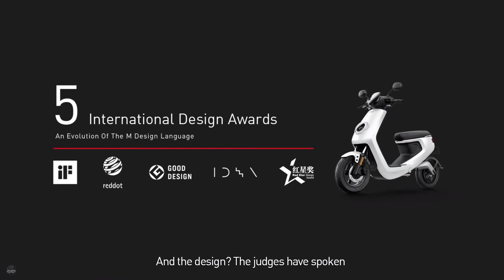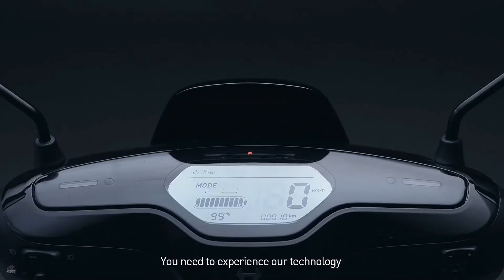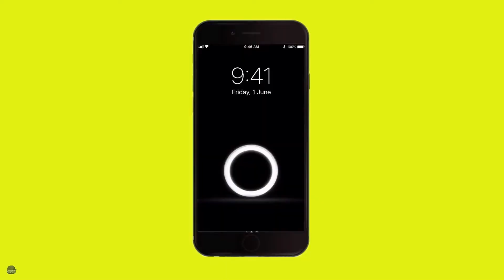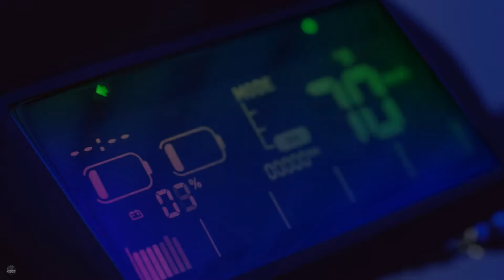Реклама китайских электрических скутеров NIU